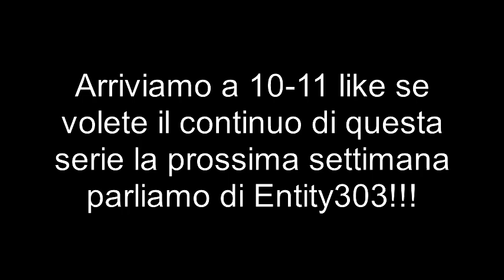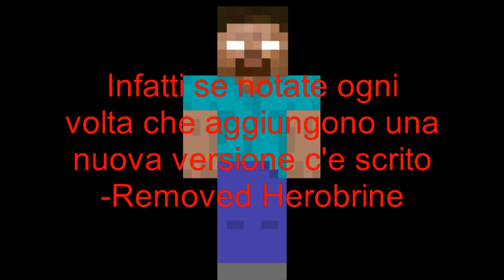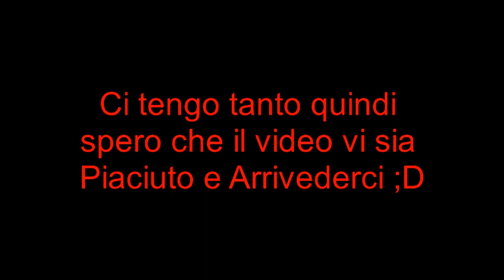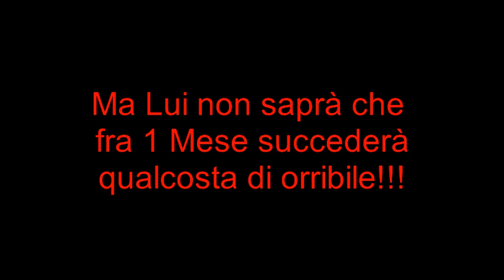Minecraft: I Misteri dell'Entita ITA - Ep.1-Herobrine Creepypasta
In Questa serie farò vedere tutti i Misteri di Minecraft per primo il
Mistero più famoso cioe Herobrine vi aguro una buona visione ;D

*Arrviamo a 10-11 Like per questo video-Episodio!!!

E IL RESTO A TUTTI UNA BUONA VISIONE ;D